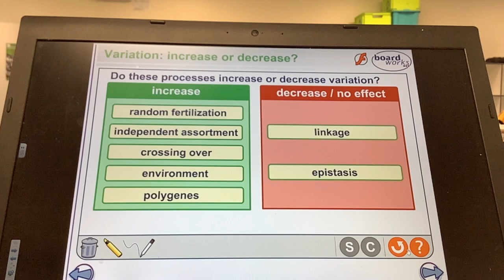KS5-ALEVEL-BIOLOGY-Patterns of inheritance -Genetic variation what affects it?